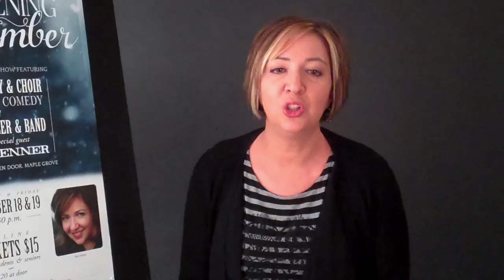Special Guest: Sara Renner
Our very special guest, Sara Renner, talks a little about her involvement in An Evening In December and with Bunce Backyard Productions.

Thursday & Friday, December 18 & 19
7:30 p.m.
Church of the Open Door